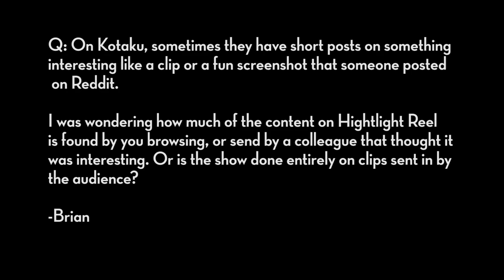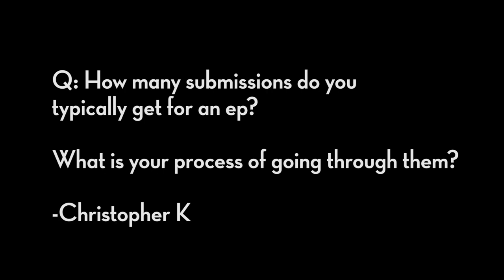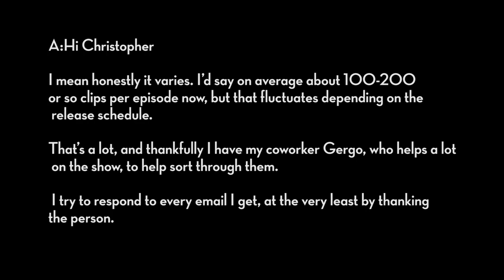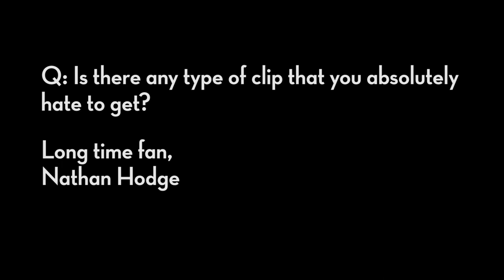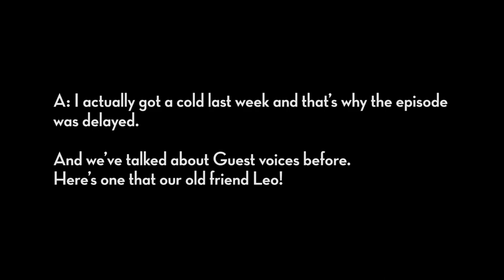Highlight Reel #200 - Battlefield Glitch Or Thumb-Twiddling Gone Wrong? You Decide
Highlight Reel is Kotaku's regular roundup of amazing plays, stunts, records, and other great moments from around the gaming world. Please check out the original videos in the links below, and send us your favorite clips to . To submit, either send us a link to your video on YouTube, a game DVR, or just send us the raw file (YouTube links are preferred, as they allow us to attribute credit. For the sake of privacy/ease on our end, please avoid Facebook video and Google Drive). Please also give a description of your moment, and confirm that you recorded it.

Wondering how to capture footage on your console or computer? Here's our guide on how to do it:

You can follow Chris Person (the editor and voice of Highlight Reel) over Additional help by Gergo Vas. If you have any questions or concerns about the show, please contact Chris.

SOURCES:
In Halo V, Buenos Nachoes times this perfectly.

In The Elder Scrolls Online, Mr. Ferret finds something terrifying.

3. Battlefield Hardline -  Bytyqi
In Battlefield Hardline, here’s some master-level Air Guitar.

In Project Cars, here’s how to get rid of a tailgater trying to take advantage of your slipstream.

In meestaparkul’s game of Fallout 4, Roxy has a bad case of lockjaw.

In Battlefield 4, CL Gaming is a menace to aircraft.

In Rainbow 6, melee isn’t supposed to work like magic.

Also in Rainbow 6, Krozfire is having some difficulty with bear traps.

9. R6 Siege - (direct submission) MAXIMUS M7
Lastly in R6, Maximus uses their intuition.

Over in The Division, GameSpeak gets vengeance on these dudes that went Rogue.

Here, Oniken gets good at blindfiring.

Also in The Division, this is bullshit.

Lastly In The Division, freeze.

14. UFC 2 - Shot to the crotch (direct submission) - Jon Lean
In UFC 2, this staggering knockout shot to the….um.

In GTA V, this A+ rocket shot.

And let’s end today with this strange as hell bike behavior.